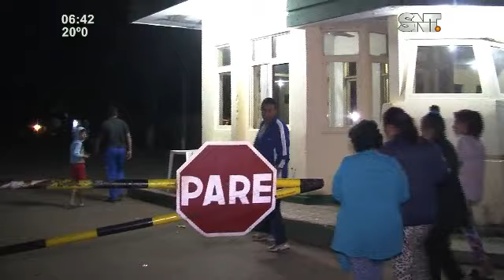Nuevo asesinato se registro en el penal de Tacumbú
La víctima había ingresado al recinto por un caso de robo agravado